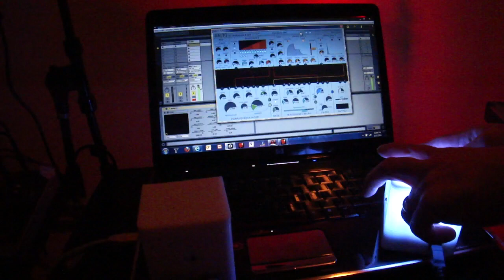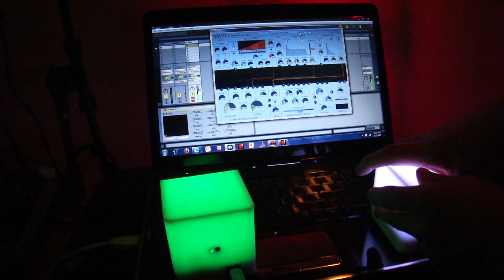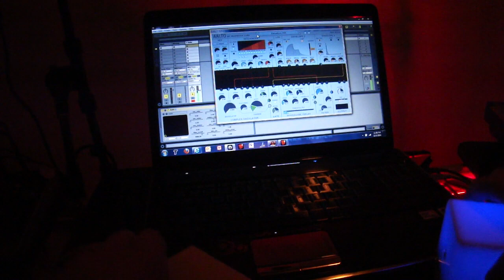Sound Design Experiment with Aalto and AudioCubes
I've used the configure button on the Ableton Device holding the Aalto syntheiszer to select a set of parameters that I then map to faces of two Percussa AudioCubes in sensor mode. Spatial movement of my fingers modulate parameters in custom patches I created in Aalto from INIT. In same cases cubes modulate each other if sensors are facing each other.